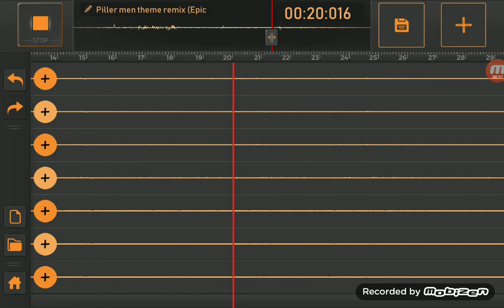piller men theme epic version by JVSR1 2.0